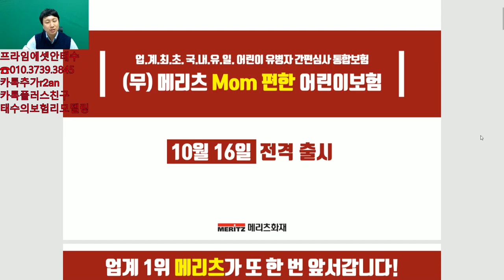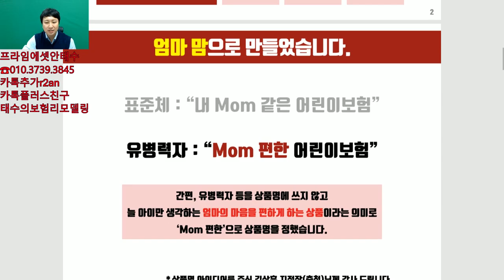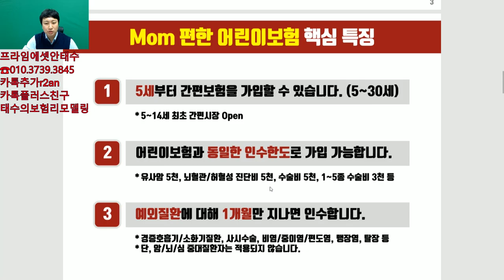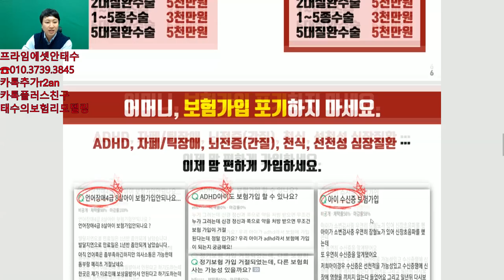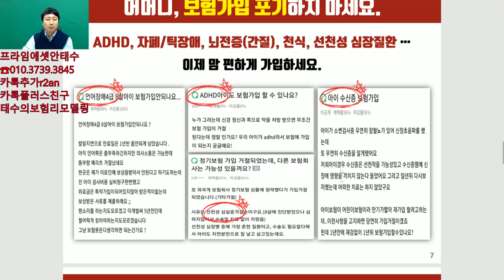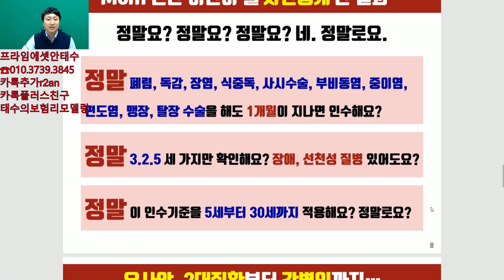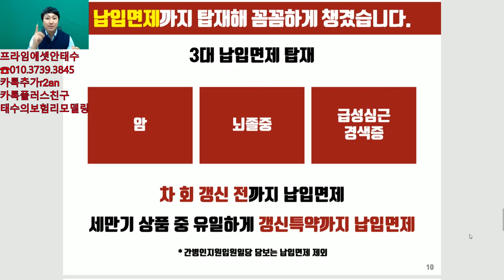업계최초 메리츠화재 어린이보험 유병자간편보험 출시-325고지후 프리패스가입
드디어 메리츠화재에서 업계최초로 유병자 간편보험 어린이보험을 내놓았습니다..

성인보험은 오랜전부터 3.1보험 3.2.5보험이라고 해서
3개월이내 입원.수술.재검사
1년이내 입원수술
2년이내 입원수술
5년이내 암진단만 아니면 할증되어 가입이 되었습니다.

그런데 국내최초로 5세부터 30세까지 유병자 간편보험이 나왔으며
기존에 병력으로 인한 가입거절되셨던 분이라면 누구나

최근 1개월이나 1년이내에 입원수술만 아니면 프리패스되어
가입이 됩니다..

자녀를 키우는 부모 입장에서는 그나마 걱정을 덜한
보험상품이 출시되었는데요?

동영상 보시고 그전에 갈아타지 못한분이거나 혹은
기왕력.보험금이력떄문에 가입못하셨던 분이라면

꼭~~ 가입준비를 하셨으면 합니다..
항상 최선을 다하는 유튜버가 되겠습니다.

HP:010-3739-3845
카톡친구추가:r2an
카톡플러스친구:태수의 보험리모델링